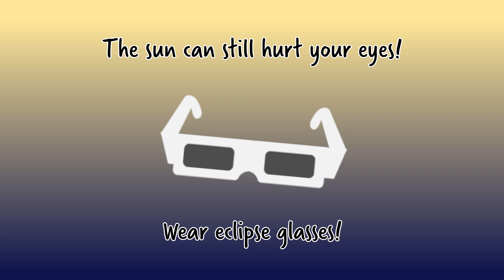What Are Eclipses? Why Do They Happen? | Space Science for Kids | Nakira’s World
🚀 Dive into the mysterious world of eclipses! Join us on an exciting adventure as we explore what happens when the Sun, Moon, and Earth line up perfectly.

In this video, we’ll discover:
🔍 What is a solar eclipse
🔍 What is a lunar eclipse
🔍 How to safely watch eclipses
🔍 The rarity of eclipses